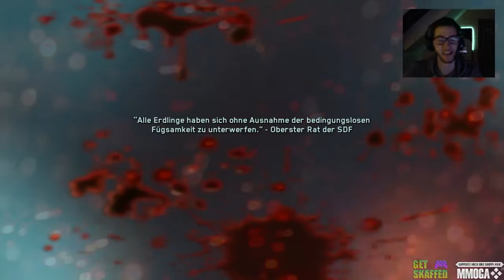Let's Play: Call of Duty Infinite Warfare XBOX ONE Kampagne Story Part #6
Let's Play Call of Duty Infinite Warfare CoD:IW CoDIW CoD XBOX ONE Story Singleplayer Gameplay Walkthrough Kampagne Deutsch 720p 60fps mstarz

► Besucht mich auf meinem Livestream!

► Auf Instagram bin ich auch!

► Twitter gibts auch!! :D

► Hier hole ich meine Games!